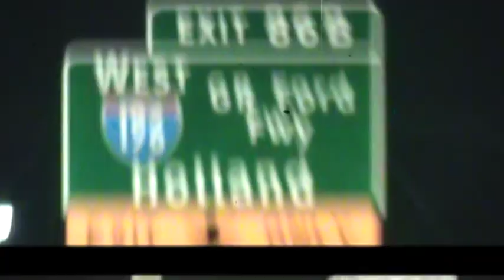BandGang Lonnie Bands “Can’t Ban the Bandman 2” Available March 3